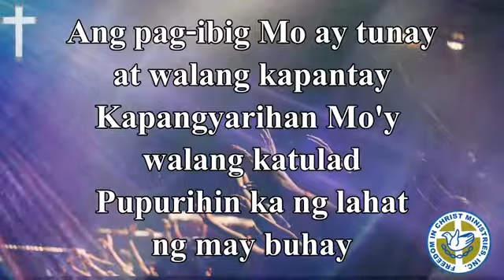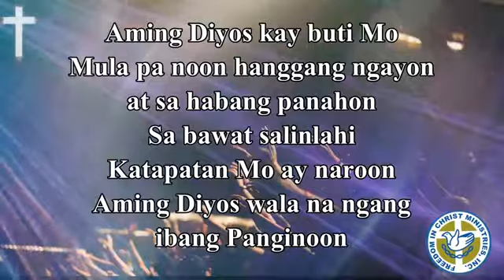Diyos Ng Salinlahi |Lyrics| - Faith Music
Mga Papuring Awitin

Credits: Faith Music And Freedom In Christ Ministries Inc.